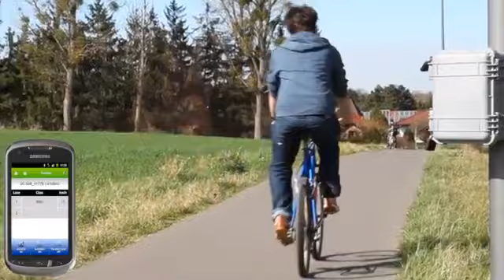Roadsys SDR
Bicycle Radar System